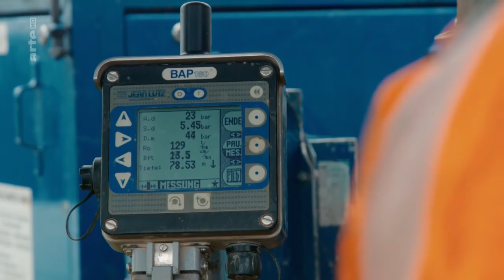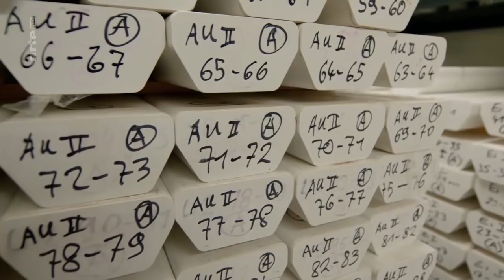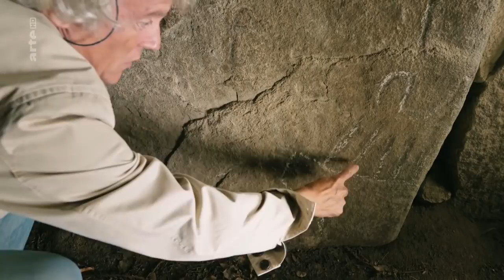Archéologie interdite : le mystère des menhirs - documentaire en français